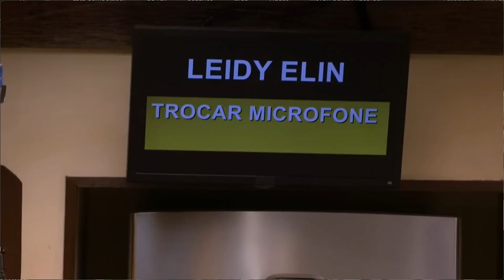Casa NEGA Davi FAVORITO, Leidy TROLLADA, Wanessa ENTENDE jogo perdido, Bila MUDA INDICAÇÃO | FAROPOP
Após a eliminação do Marcus, a casa nega que davi e isabelle possam ser favoritos. Leidy aponta sua teoria e é trollada pelo Boninho. Wanessa entende que o jogo ali tá perdido. Bila muda indicação e não vai mais na Wanessa.

FAROPOP. A gente fareja o POP onde ele está|!

Imagens: reproduções da TV e internet; Divulgação das emissoras
Todos os direitos das imagens pertencem aos seus respectivos proprietários.

Se gostou do vídeo, clique em curtir. E se quer ajudar a gente a crescer, comente e compartilhe.

Muito obrigado a todos pela audiência.